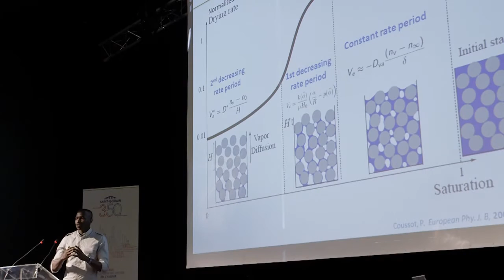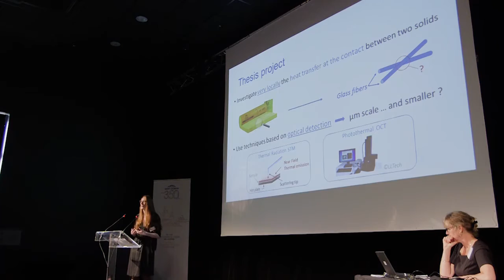Saint-Gobain University Days 2015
Last June, PhDs and postdocs working with Saint-Gobain took part in the Saint-Gobain University Days. During those Two days, they  present their scientific work to the Saint-Gobain’s researchers and visit 2 Saint-Gobain’s  plants. This event is an illustration of the collaboration between Saint-Gobain and the academic world.
Les 9 et 10 juin derniers ont été organisés les University Days...

Cet événement a été l'occasion de réunir l'ensemble des thésards et post-docs européens et internationaux, financés par le Groupe Saint-Gobain. Les chercheurs de Saint-Gobain ont ainsi pu obtenir une vue d'ensemble des travaux de recherche, effectués dans le cadre d'une thèse ou d'un post-doc.
Le professeur Philomena M. Bluyssen, Université de Technologie de Delft (Pays-Bas) et le Professeur Roger French, Université Case Western Reserve (Etats-Unis) étaient les intervenants extérieurs de cette journée. La première journée s'est conclue par une Session Posters, moment privilégié pour étendre les discussions et nouer contact.
Le lendemain, thésards et post-docs ont été à la découverte du Float de Saint-Gobain Glass et de l'usine du verre automobile de Saint-Gobain Sekurit à Chantereine.